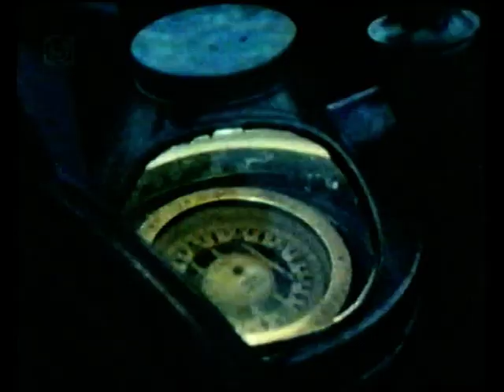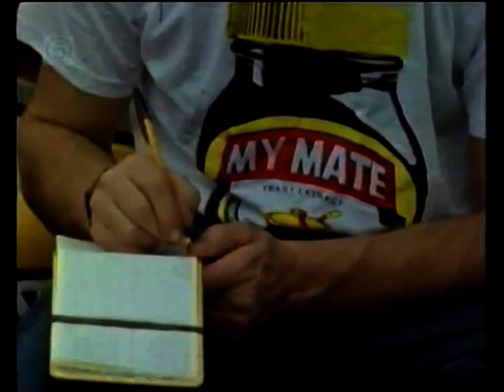CH5 Dwellers of the Deep - First Lady of Cape Horn (Chris Kelly) (Nov 1997)